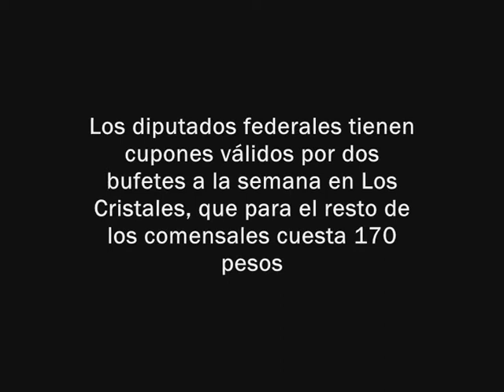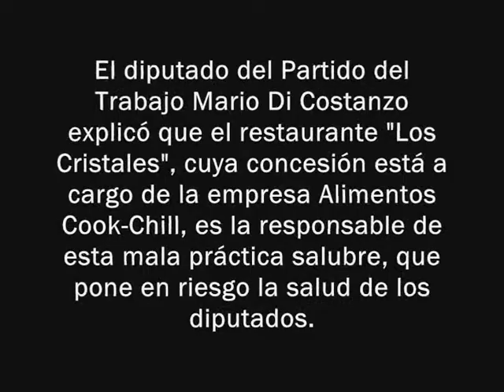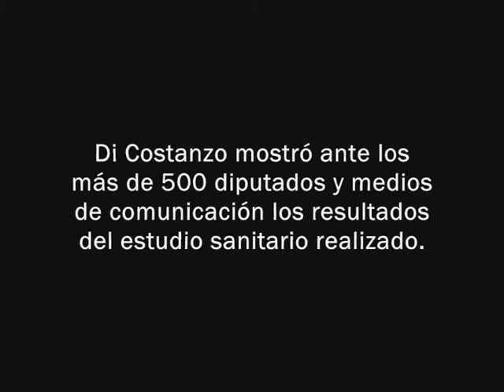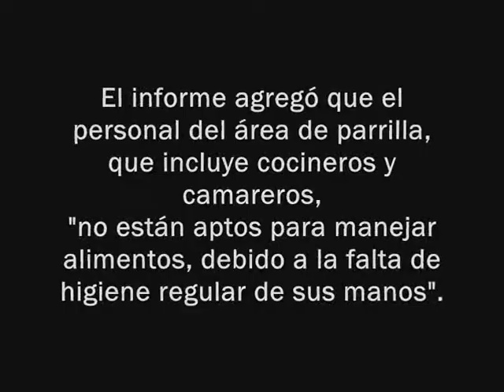Dip. Mario Di Costanzo; Sobre los residuos de excremento en el alimento de los diputados(15_03_2011)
Un análisis de laboratorio encontró rastros de materia fecal, hongos y salmonella en los productos alimenticios del restaurante Los Cristales, que da servicio a los 500 diputados federales, denunció uno de los legisladores de la cámara.

El diputado del Partido del Trabajo Mario Di Costanzo explicó que el restaurante Los Cristales, cuya concesión está a cargo de la empresa Alimentos Cook-Chill, es la responsable de esta mala práctica salubre que pone en riesgo la salud de todos los congresistas.

El legislador aseguró que en el estudio de laboratorio se detectó que algunos alimentos ya habían caducado, y se encontraron "registros de salmonella, rastros de heces fecales, incluyendo también algunos hongos".

Esto "obliga" el retiro de concesión a la empresa que maneja los alimentos, afirmó el diputado.

"Los Cristales es un restaurante caro y malo y creo que todos los meses ha reprobado estos análisis de laboratorio. Hay uno que dice que hay rastros de heces fecales en los platos, y ahí comemos a diario muchos de los diputados", dijo.

Di Costanzo mostró ante los más de 500 diputados y medios de comunicación los resultados del estudio sanitario realizado de abril a noviembre de 2010.

El estudio de análisis microbiológico estuvo a cargo de los laboratorios Villarreal y en el se advierte que "las prácticas insalubres siguen repitiéndose sin que se tomen acciones al respecto".

El legislador enseñó a los medios una parte de los resultados de diversos análisis a diversos platillos, los cuales fueron considerados como de "alto riesgo sanitario" que pueden provocar desde "una diarrea pasajera hasta una enfermedad mortal".

El mismo estudio señala que platos, vasos y tazas de ese restaurante fueron señalados como deficientes, por lo que recomendó lavar y desinfectar con mayor frecuencia estos utensilios.

El informe agregó también que el personal del área de parrilla, que incluye cocineros y camareros, "no son aptos para manejar alimentos, debido a la falta de higiene regular de las manos".

Según los datos del análisis, las salsas y guisados registraron altas cargas de bacterias patógenas.

El mole verde y el rojo, frijoles, salsas y pollo entomatado, son los alimentos más contaminados, "con presencia de bacterias patógenas que en mayor consumo causarán intoxicación". (Con información de Efe)